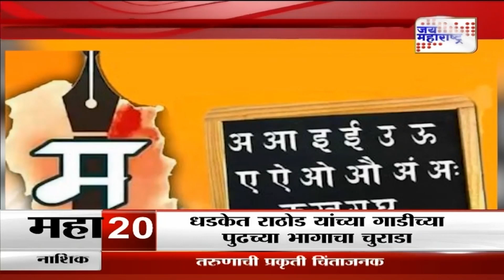Marathi Bhasha | ज्येष्ठ साहित्यिक रंगनाथ पठारे यांची प्रतिक्रिया | Marathi News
मराठी भाषेला अभिजात भाषेचा दर्जा मिळाल्यानंतर ज्येष्ठ साहित्यिक रंगनाथ पठारे यांनी आपली प्रतिक्रिया दिलीय उशीर झाला पण आनंद वाटतोय...आपली मागणी होती आणि प्रस्ताव ही दिला होता असं ते म्हणाले